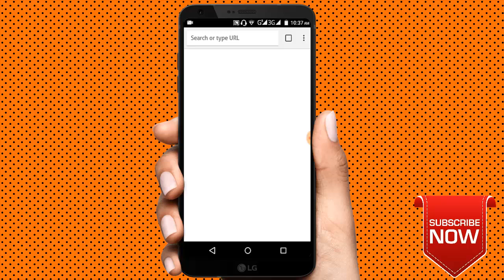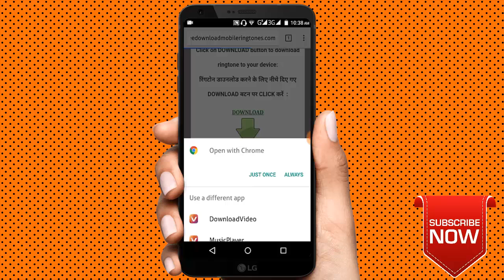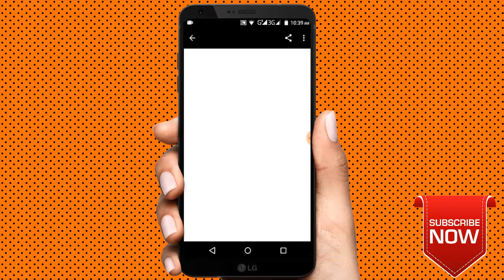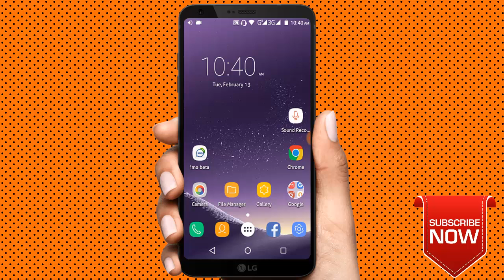How to make ring tone with own nick name Tutorial In Bangla || IT Educative House || 2018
Today i will tell about how to make own name ringtone in your android mobile...

name ringtone maker ringtone how to make ringtone
make ringtone online free

How to Make Ringtone with Your Name For FREE !!

 ►About : IT Educative House is a YouTube Channel, where you will find Android Tips & tricks,technological Tips & Tricks, in Bengali, (New Video is Posted regularly)

LIKE__COMMENT__SHARE__SUBSCRIBE___SUPPORT

If you like my video Please:

Like|Comments|Share|

"Shawon"